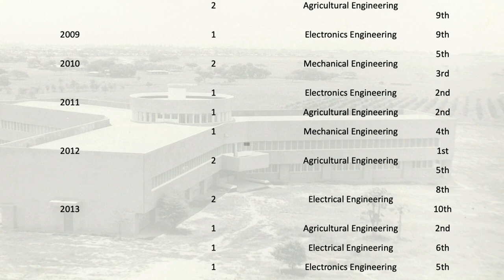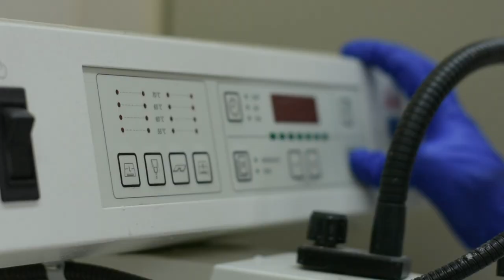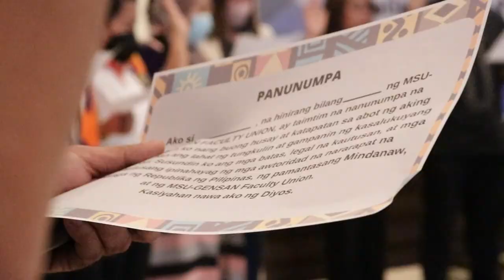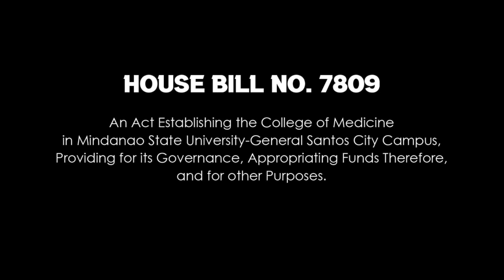This is MSU - General Santos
Mindanao State University – General Santos is a premier higher-education institution committed to offering quality education for all. MSU-Gensan envisions “to be a globally competitive university in Southern Philippines” upholding its mission “to provide competent human resources for the development of Southern Mindanao and to help improve the living conditions of Muslims and Indigenous People.”

Mindanao State University – General Santos was established in 1967. Its main campus is located on a 156-hectare land located at Barangay Fatima. The main campus houses the University’s administrative offices, student-support facilities, and seven of its colleges, namely: Agriculture, Business Administration and Accountancy, Education, Engineering, Fisheries, Natural Sciences and Mathematics, Social Sciences and Humanities and its Senior High School Department. A satellite campus also lies at the heart of the city which houses its Junior High School Department, School of Graduate Studies, College of Law, and College of Medicine. In the outskirts of the city, at Brgy. Siguel, a field laboratory is dedicated to the fishery studies of the University.

MSU-Gensan has a strong commitment to academic excellence. A testament to this is the successes achieved by its graduates with their top-notch performance in various Board Examinations. To also ensure that its academic programs are at par with the global standard of education, MSU-Gensan has become a member of the Accrediting Agency of Chartered Colleges and Universities in the Philippines (AACUP) accrediting a number of its baccalaureate and post-baccalaureate degree programs.

Apart from its mandate of instruction, the University has also established its research capabilities garnering support from various local and national funding agencies for projects and programs that are in line with the research and extension priority areas of the University. At present, the University is conducting various research engagements related to Tuna fisheries, given the University’s location in the Tuna Capital of the Philippines, agricultural commodities, such as rice and corn in South Cotabato, environment and natural resources preservation, natural product development, engineering and technology, education, peace studies, and community extension services that focus on technology transfer and skills and capacity building of the people in its serviced communities.

MSU-Gensan is also dedicated to championing its various peace initiatives as it gears towards becoming a National Peace University. In support of this, the University has become a pioneer in integrating the Fundamentals of Peace Education into its curricula and partnered with the Commission on Higher Education-Institutional Development and Innovation Grant (CHED-IDIG) to capacitate its faculty force in becoming peace educators. The University also extends support in various capacities to marginalized communities by creating extension works, promoting peaceful engagements, and building community resilience through the efforts of various university units and its Institute for Peace and Development in Mindanao. Furthermore, its Office of International Affairs continues to expand the University’s programs internationally by partnering with various universities and colleges for mutual development and collaboration in areas of instruction, research, faculty development, staff exchange, and student mobility.

One of the most recent accomplishments of the University is the establishment of the College of Medicine. The MSU Board of Regents approved the appeal of the University in establishing an independent College of Medicine in General Santos City through BOR Resolution No.250, series of 2020 and backed by House Bill No. 7809.

The establishment of the Medicine Program in General Santos is in support of  RA 11509 or Doktor Para sa Bayan Law recently signed by President Duterte which aims to establish medical scholarships and return service programs to help deserving students to pursue medical education and training.

The College of Medicine is the first of its kind in Region XII and is considered as an important milestone in the history of the university. The MSU- Gensan College of Medicine is dedicated to its vision to be a globally-competitive medical institution that produces excellent physicians who are grounded on clinical, academic, research, and public health care.  Graduates are expected to cater to the medical needs of underserved communities and improve the quality of life of Muslims and Indigenous people in the region given the challenged health system of the country.

Presently, Mindanao State University - General Santos continues with its mandate of delivering quality education and services to all of its stakeholders. Remaining true to its vision of becoming a globally competitive university, MSU-Gensan aspires to achieve greater heights guided by its core values of Respect, Integrity, Service, and Excellence.